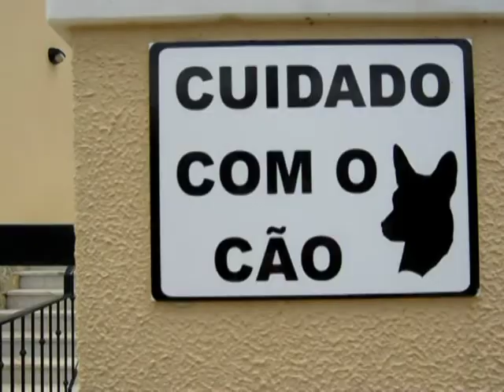vagueiro 40 anos o filme.mpg